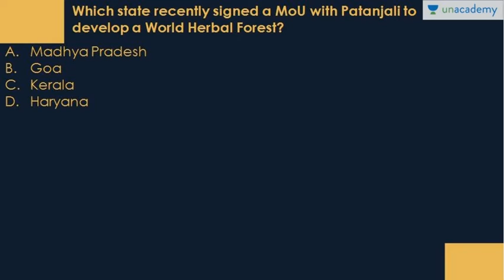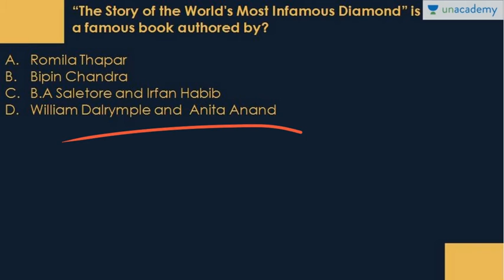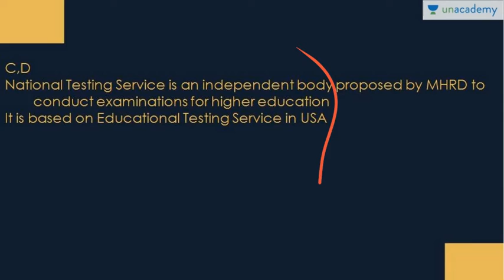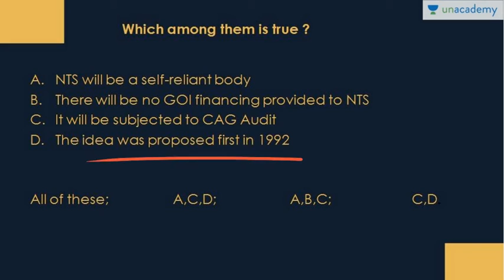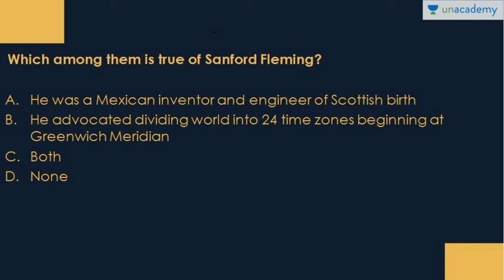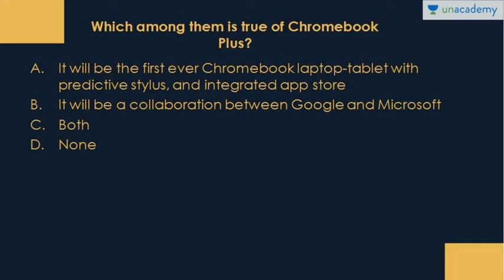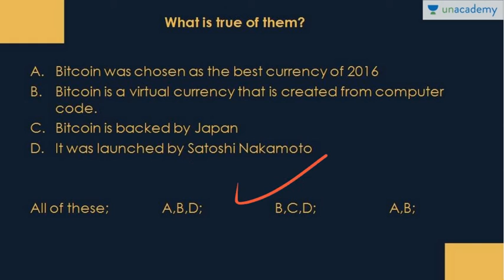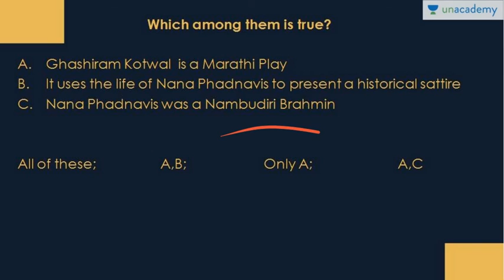MCQs Based On PIB-7th Jan